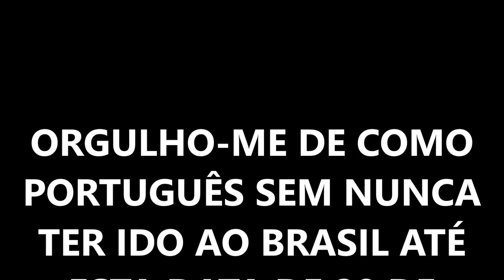SOU O MAIOR ADEPTO DO SPORT CLUB CORINTHIANS PAULISTA BRASIL NO MUNDO INTEIRO